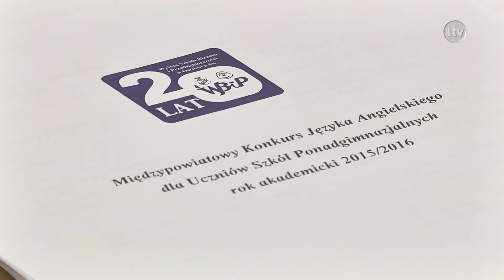Lokalna.TV: Nowe władze WSBiP